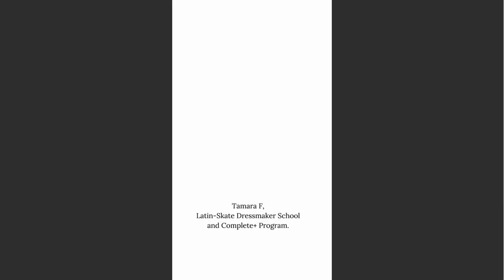Learn to sew ballroom, country dance, roller, figure skating dresses at Sew Like A Pro™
Are you ready to save thousands of dollars buying a new or custom Ballroom or Skate dress?
Are you tired of altering inexpensive or used dresses so you can save money?
Do you really want a competition dress that fit you great and helps you feel confident while performing?

Yes? YES!

Then learn how to make your own competition dresses.  All sewing skill levels are accepted for the Sew Like A Pro™ Ballgown and Latin-Skate Dressmaker School.

Check out the Sew Like A Pro™ online sewing courses, program, and university-caliber dressmaker school TODAY.

Everything Sew Like A Pro™ offers is created especially for making dance and skate costumes.  If you dance or skate, and are willing to sew.  The Sew Like A Pro™ online sewing classes are FOR YOU.

Learn how the Sew Like A Pro™ sewing classes can teach YOU TO CREATE professional quality dresses.

Want to stay on YouTube for a few minutes longer before going to our website?

Click this link to watch a 9-minute video montage of 82 hours worth of video training that is in the Sew Like A Pro™ Ballgown and Latin-Skate Dressmaker School.

Thanks SEW much!
Teresa

💃 Looking to create your own Ballroom, Dancesport, or Country Waltz dress?

🔗 Click this link to watch a 9-minute video montage of 82 hours of video training in the Sew Like A Pro™ Ballgown and Latin-Skate Dressmaker School.